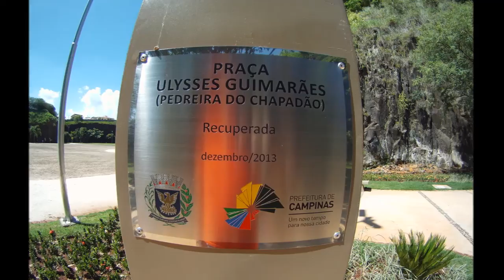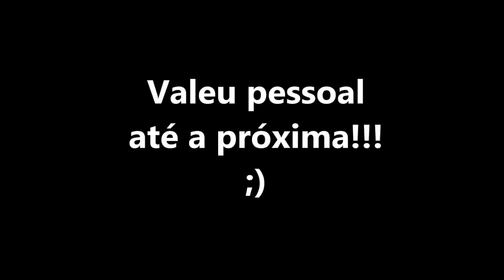PEDREIRA DO CHAPADÃO EM CAMPINAS COM ESCALADA FAIL!!! :)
Teve até Super Mário!!!